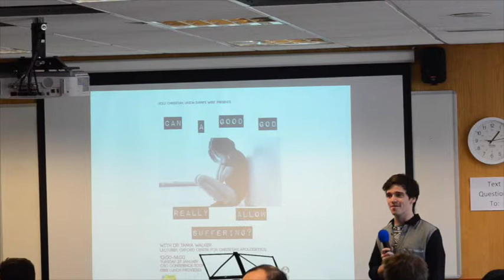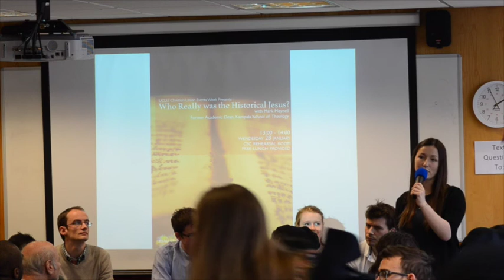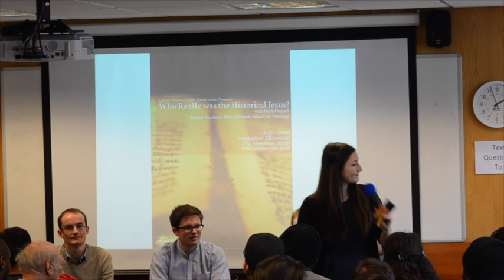Can a Good God Really allow Suffering?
Talk two from UCLUCU's really2015 events week!